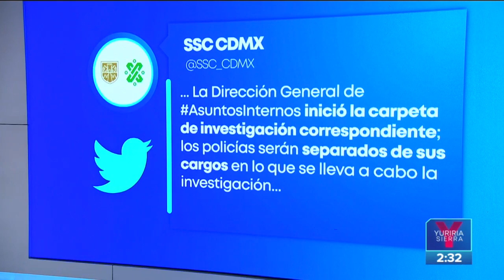Investigan a policías que detuvieron a reporteros de Grupo Imagen en el Centro Histórico | Sierra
Suspenden e investigan a policías de la CDMX que detuvieron y agredieron a reporteros de GrupoImagen en el Centro Histórico.